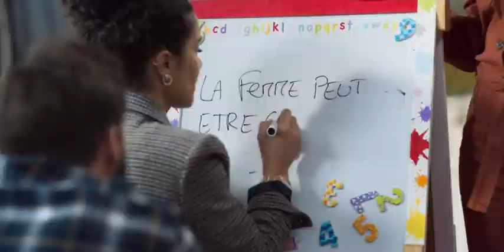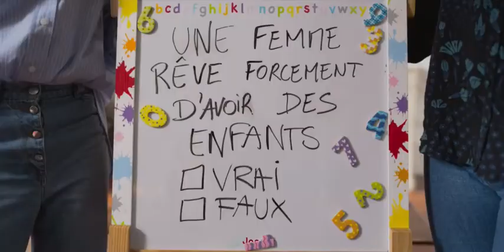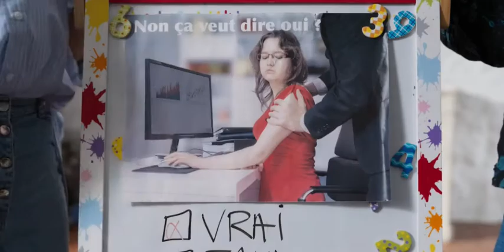Plan coeur / Tuer le mâle ALPHA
Montage des différentes scènes de la série Plan Coeur : Tuer le mâle ALPHA.

Allez, comme rire c'est la vie ... en ce moment je rigole bien avec la série "Plan Coeur". Pourtant j'aurais pas cru, je l'ai lancé au pif et j'ai accroché 🙂
Je vous ai monté une petite séquence en trois partis, qui m'a bien fait rire 😂🤣
Du coup une série que je conseille, pleins de fun, de bonne humeur, de féminisme car forcément c'est à la mode ... mais là ça va, c'est bien fait, c'est intelligeant et crédible 🙂